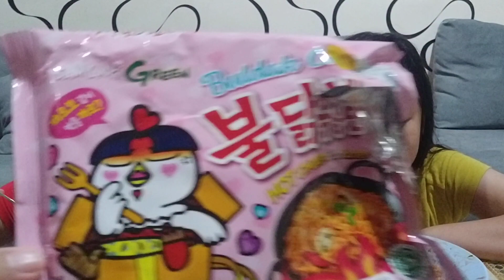MAKAN SAMYANG RASA CARBONARA ( SAMYANG CHALLENGE ) TANPA MINUM